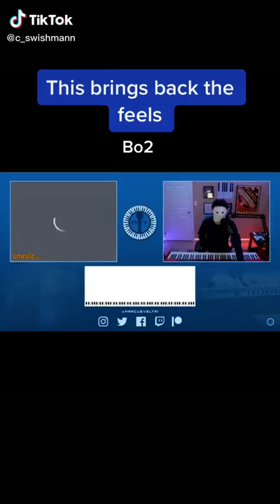December 4, 2020